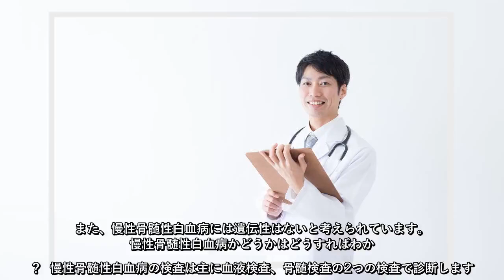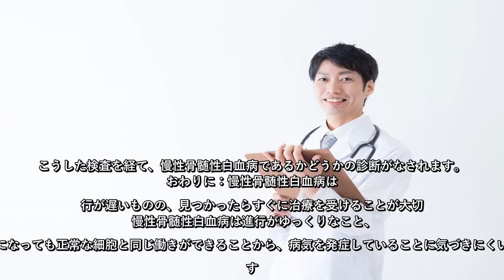✅ 慢性骨髄性白血病ってどんな病気？初期症状がないって本当？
✍  血液のがんである白血病を発症すると、疲れや発熱、体重減少といった症状がみられます。この白血病には、実はいくつかタイプがあることをご存知でしょうか。この記事では、進行が遅いといわれている慢性骨髄性白血病について、症状の特徴や原因、治療法を解説していきます。  慢性骨髄性白血病とは  血液は赤血球、白血球、血小板など、さまざまな細胞によって構成されています。  血液の細胞は骨髄でつくられます。骨髄は、ほとんどの骨の中心に存在しており、多くの血管が通っています。骨髄には、赤色骨髄と黄色骨髄の2種類があり、赤色骨髄には、白血球、赤血球、血小板になる能力を持つ血液幹細胞が含まれています。一方、黄色骨髄は大部分が脂肪でできています。  正常な状態の骨髄は、血液の未熟な細胞である造血幹細胞が作られ、これが増殖しながら分化していくことで成熟した血液細胞に成長していきます。慢性骨髄性白血病は、造血幹細胞に異常が起こってがん化した血液細胞が無制限に増殖することで発症する血液のがんで、血液のがんの中でも比較的ゆっくり進行する種類の1つです。通常、中年期以降に生じ、小児に生じることはまれです。 慢性骨髄性白血病は初期症状がほとんどないの？  慢性骨髄性白血病は、白血球ががん化して白血病細胞となってもほぼ正常の白血球と同じ働きをすることや、白血病そのものがゆっくりと進行していくため、初期の段階には目立った症状がみられないことが特徴です。そのため、たまたま受けた血液検査によって白血球数や血小板数の増加によって発見されることが大半を占めます。  しかし、病気が進んでいくと極度の疲労感、全身倦怠感、発熱、寝汗、原因不明の体重減少、左側肋骨より下の疼痛または膨満感などの症状がみられることがあります。しかし、これらは慢性骨髄性白血病以外でも起こりうる症状なので、なかなか気づけないという特徴があります。 慢性骨髄性白血病を発症する原因は？  慢性骨髄性白血病を診断された方の95%以上でフィラデルフィア（Ph）染色体という異常な染色体が見つかっており、これが慢性骨髄性白血病の原因であると考えられています。  フィラデルフィア染色体とは、ひとつの染色体におけるDNAの一部が別の染色体に移動することによって起こる染色体の変化のことを言います。これによって、骨髄中ではチロシンキナーゼと呼ばれる酵素の働きが高ま ...